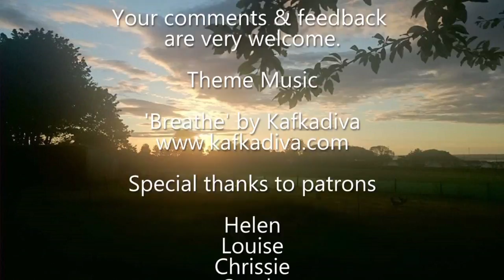The Patchwork Project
Today I stay indoors and get creative with some vintage fabric as I start to make a patchwork cover, and a gentle chat.

About Us.
I share our organic homestead, called Byther Farm, with my loving partner, Mr J and our cat, Monty.
We keep hybrid chickens and also have breeding flocks of Jersey Giants and Australorp chickens and Aylesbury ducks. There is a large organic kitchen garden with no dig gardening raised beds and young food forest in which to grown our fruit and vegetables.